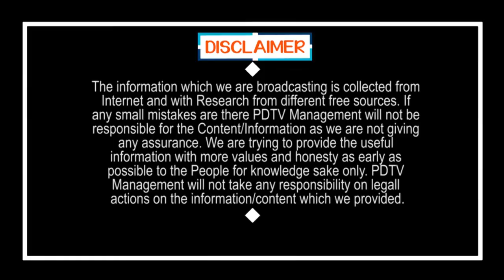Difference Between YSRCP Vs TDP Rajya Sabha Members | బాబు అంటే దోపిడీ.. జగన్ అంటే అభివృద్ధి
బాబు అంటే దోపిడీ.. జగన్ అంటే అభివృద్ధి | Difference Between YSRCP Vs TDP Rajya Sabha Members | PDTV News